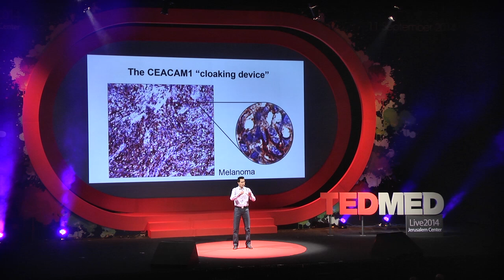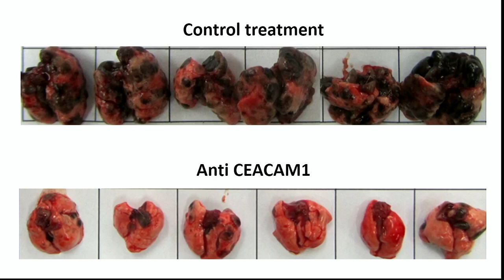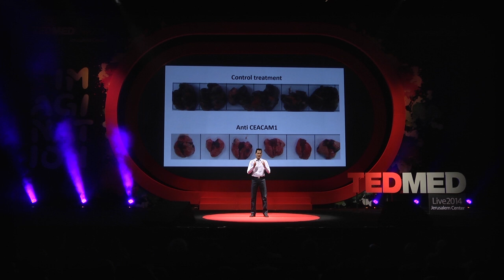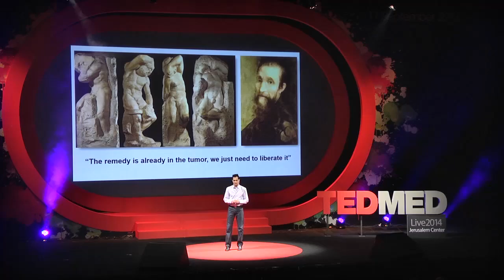למה מתפתח גידול סרטני בגוף? ד"ר גל מרקל / טדמד 2014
גוף האדם הוא מכונה מופלאה, כזו שלרוב יודעת לטפל בעצמה ולהתמודד עם נגיפים באמצעות המערכת החיסונית. אבל מה קורה כשבגוף מתפתח גידול סרטני? מדוע המערכת החיסונית לא מזהה את הגידול בראשיתו וממגרת אותו?
על שאלת מיליון הדולר הזו ניסה לענות בהרצאתו ד"ר גל מרקל, רופא וחוקר בתחום האימונו-אונקולוגיה. הוא מסביר מהו התפקיד של מערכת החיסון במלחמה מול הסרטן ומה צופן העתיד בתחום הריפוי.

ההרצאה באדיבות TEDMED Live Jerusalem Center 2014